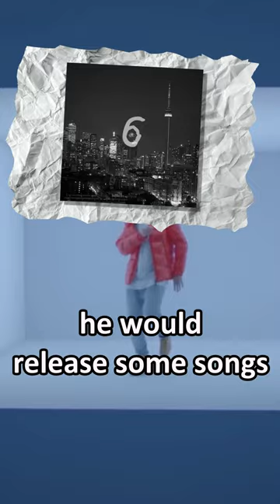Secrets About Drake & 21 Savage - Hip-Hop 50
With his newest album FOR ALL THE DOGS out today, let's celebrate with a short facts about October's Very own, Drake! And his partner in crime 21 Savage. From his solo hits with Metro Boomin to his collab album Her Loss with the man himself, he's been on a streak and we'll celebrate his achievments as well! Did you know these facts about these artists?